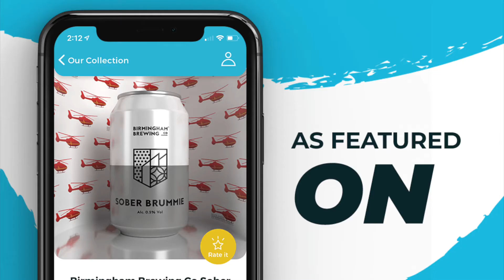ComeBackStrong​​ Friday Fireside 🔥 with Jonny Stevens, better without, and Dan Brookman, Airship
This week's 10-minute Fireside Chat (minus the fire) sees Jonny Stevens, founder of better without, the first app for discovering low and no alcohol drinks, chat with Dan Brookman about how pubs, bars and restaurants can benefit from adapting to the rapid growth of low and no alcoholic drinks. It comes as better without launches in the US this week 👏👏

💥 Airship and Toggle are both free for new customers until June.